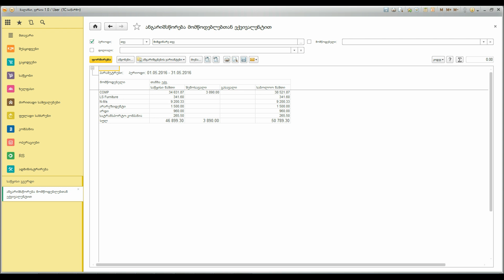მრავალფეროვანი ანგარიშგებები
40-ზე მეტი უნიკალური ფინანსური და მენეჯერული ანგარიშგება ცხრილურ და გრაფიკულ ფორმატში

შერჩეული რეპორტების ავტომატური გაგზავნა მითითებულ ადრესატებთან შესაძლებელია მეილით, პროგრამიდანვე, თქვენ მიერ დადგენილი პერიოდულობით.
ყველა ანგარიშგება აწყობადია, კომპანიის საკვანძო რეპორტები კი წარმოდგენილია პროგრამის საწყის გვერდზე დინამიკური გრაფიკების სახით.

სხვა შესაძლებლობები
დეკლარირების ინსტრუმენტები
მობილური აპლიკაცია
აწყობადი დოკუმენტები
სრული ინტეგრაცია RS.GE-სთან
აწყობადი საბეჭდი ფორმები
ვებ ინტერფეისი
ინტეგრაცია ინტერნეტბანკთან